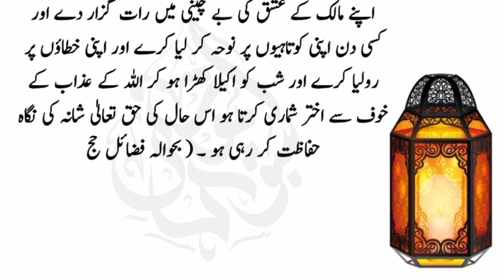Aik pagal bandi ka Imaan afroz waqia||حضرت حسین بغدادی جو سفر حج میں ایک پاگل باندی ملی